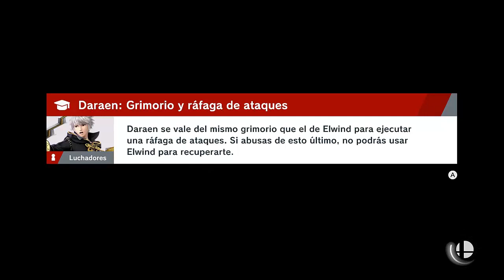Mi Mejor Partida Con Canela/Isabelle -Super Smash Bros Ultimate Español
Que pasaaaaaa! Perdonar por tardar en subir videos, estoy de examenes y no puedo centrarme en ambas cosas al mismo tiempo, pero tranquilos,en nada vuelvo!